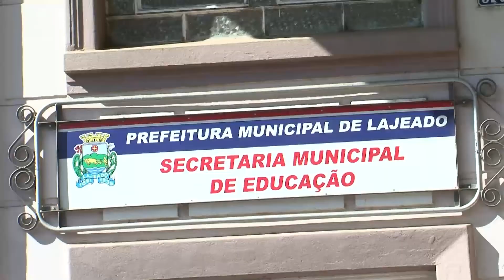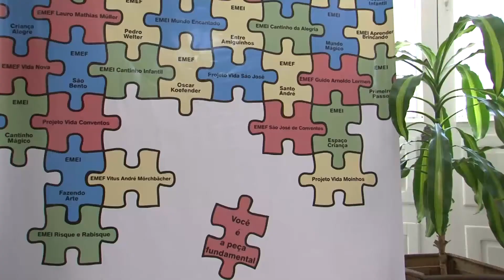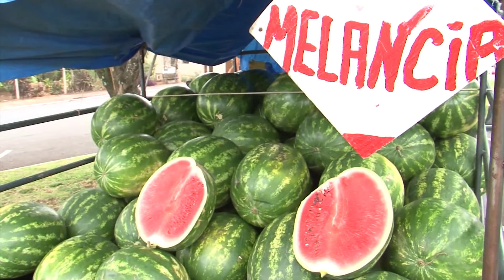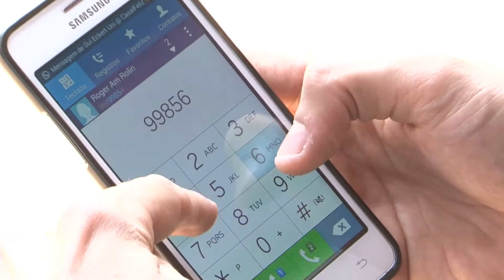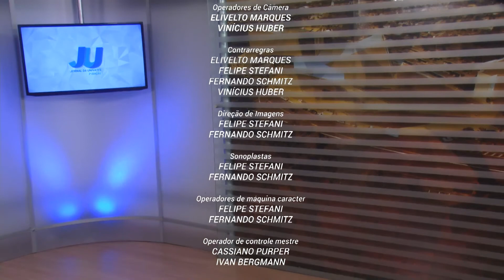JORNAL DA UNIVATES - 2ª EDIÇÃO - 13/04/17